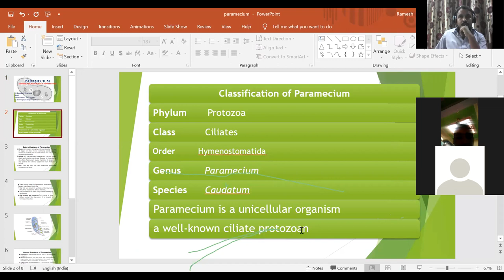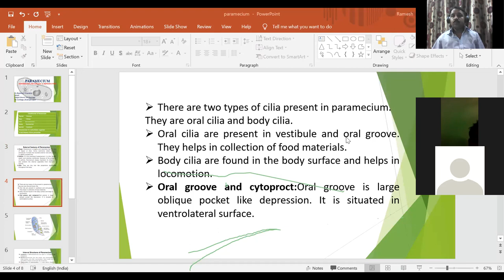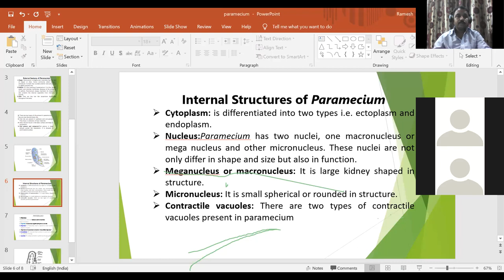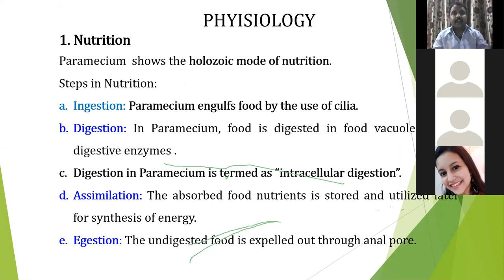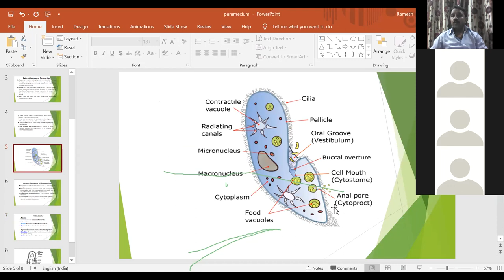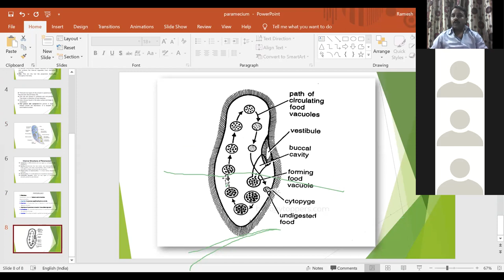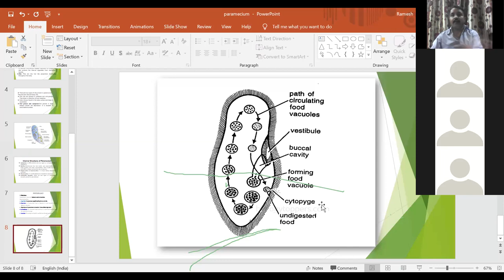26 October lecture by Dr Ramesh chandra